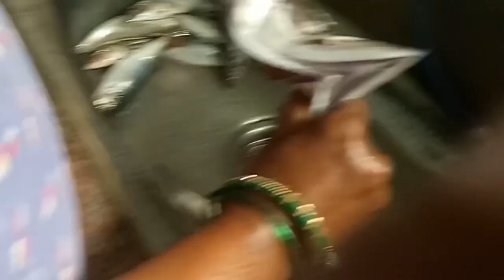வாங்க மீன் மார்க்கெட் பார்க்கலாம் // fish market 🐠 //